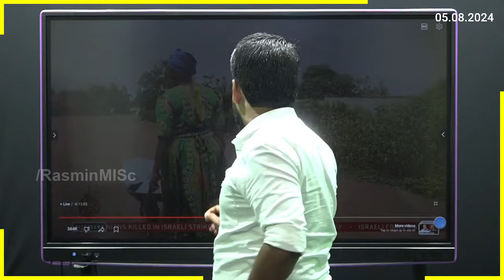பங்களாதேஷை விட்டு தப்பியோடிய பிரதமர் ஷேக் ஹசீனா - நடந்தது என்ன.?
*🇧🇩 பங்களாதேஷை விட்டு தப்பியோடிய பிரதமர் ஷேக் ஹசீனா...*

*- நடந்தது என்ன?*